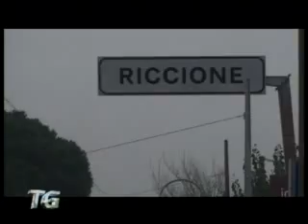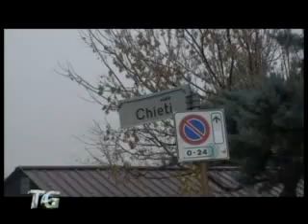Inchiesta Camorra: sequestrato noto locale a Rimini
In Romagna, dove da tempo suona forte l'allarme delle infiltrazioni mafiose nelle attività economiche, a finire sigillato è il noto Beach Cafè di Riccione.